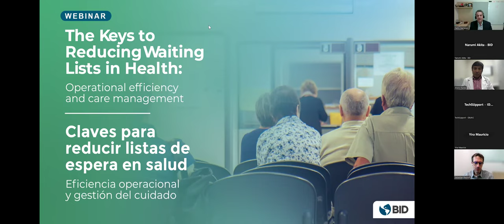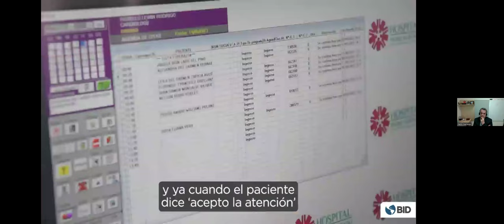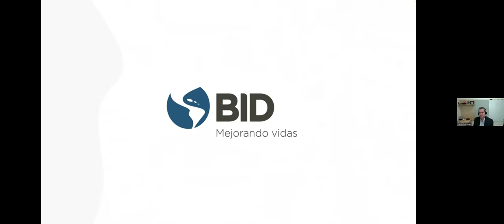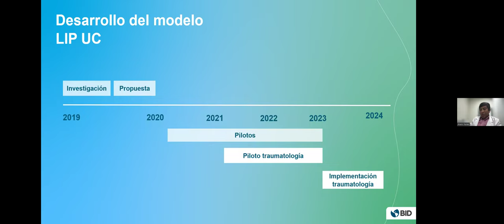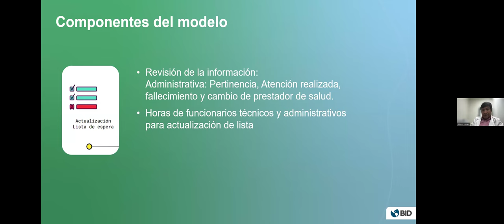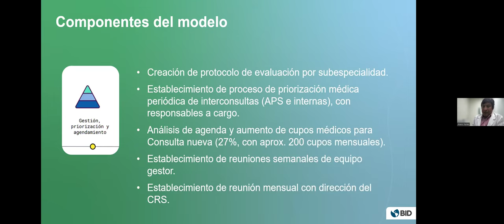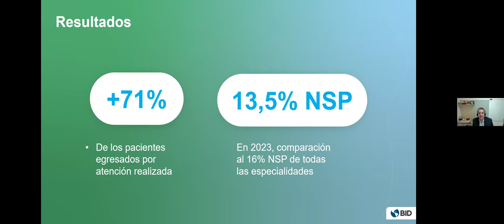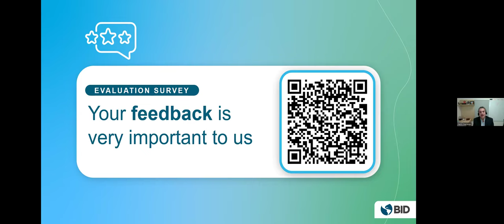Claves para reducir listas de espera en salud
¿Quieres saber cómo el Hospital Padre Hurtado de Chile logró disminuir la lista de espera de sus pacientes en más de un 90% en su unidad de traumatología? En este webinar aprenderás sobre el modelo de optimización de la gestión de los cuidados que utilizaron a partir de un proyecto impulsado por el BID con el Laboratorio de Innovación Pública de la Universidad Católica de Chile. Conocerás estrategias sobre cómo optimizar la atención médica y mejorar la experiencia del paciente, con métodos de trabajo de los equipos clínicos y de acompañamiento a los pacientes a lo largo de su tránsito en los distintos puntos de atención.

Descarga la publicación “¿Cómo acortar las listas de espera en los sistemas públicos de salud?”